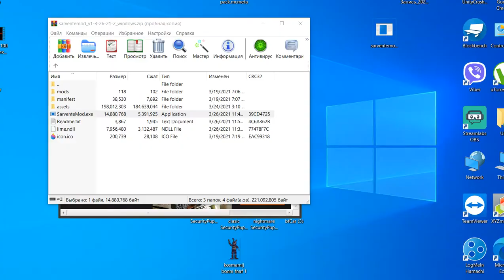ещё один мод по мне